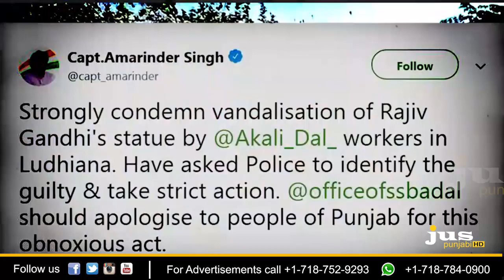SAD Vandalising Rajiv Gandhi's statue Planned ? || To The Point || KP Singh || Jus Punjabi